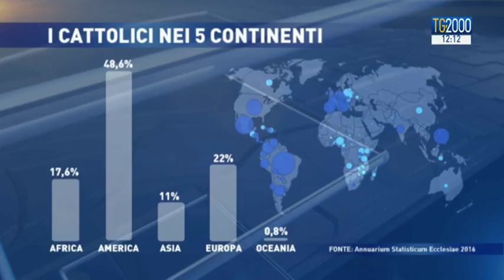La Chiesa cattolica nel mondo: i numeri dell'Annuario Pontificio e Statistico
La Chiesa in numeri: pubblicati l'Annuario Pontificio e l'Annuario Statisticum. In aumento i cattolici nel mondo, ma l'Europa fa fatica. L’Africa è il continente «più dinamico». L'Italia fra i quindici paesi più cattolici del pianeta. Servizio di Francesco Durante